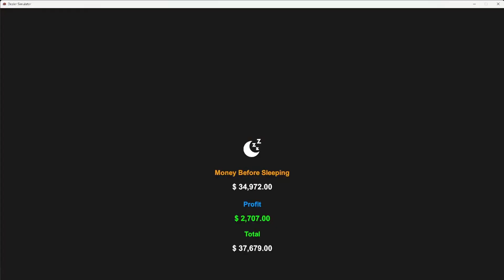Bought A Shop-Dealer Simulator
In this video we continue to buy storage units to sell items to turn into profit, we also buy a shop to sell items in it.  Very fun game if you're into simulator games.